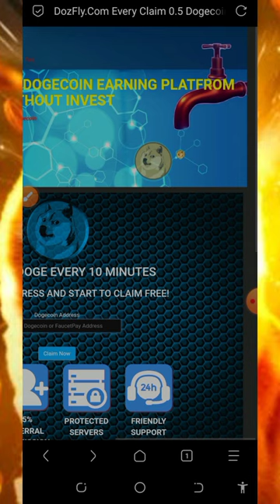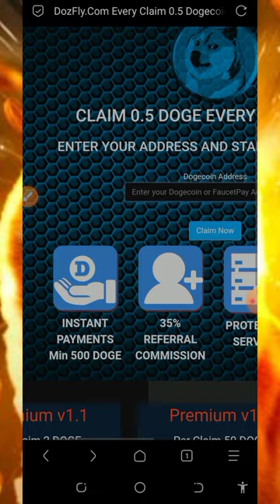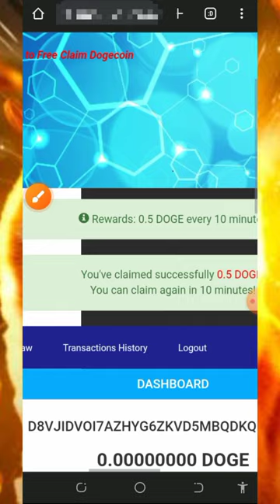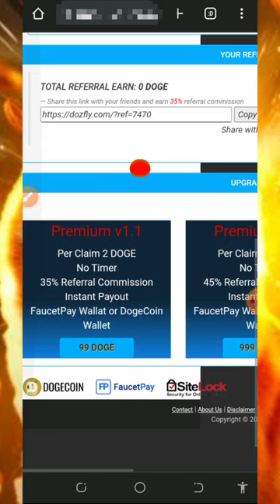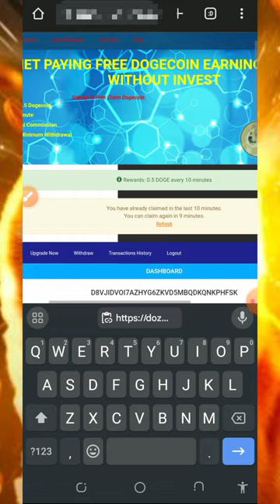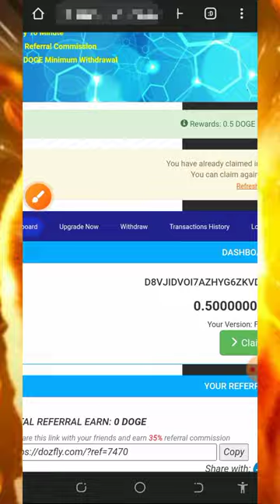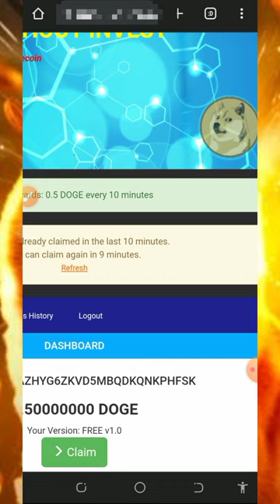Free DOGECOIN Site 2024 | Claim Upto 7,644 DOGE Daily | Instant Withdraw | No DEPOSIT 💥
This video is about a FREE DOGECOIN SITE where you can CLAIM FREE DOGECOIN daily NO DEPOSIT NO INVESTMENT; FREE DOGECOIN FAUCET WEBSITE 2024

research

online income
cryptocurrency tutorial
btc mining
btc mining 2024
dogecoin mining
bnb coin
crypto mining
android mining
airdrop income
crypto airdrop income
airdrop income
crypto faucet
Bitcoin 2024
Tron Trx 2024
Binance 2024
Litecoin 2024
Dogecoin 2024
Ethereum 2024